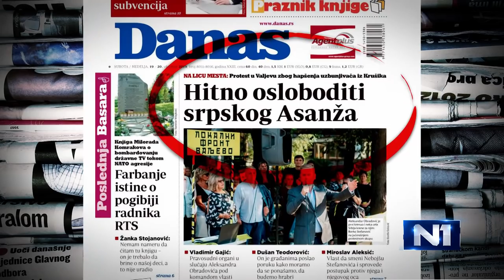Država mora da štiti uzbunjivača, a to sada ne čini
Safeta Biševac, novinarka i kolumnistkinja dnevnog lista "Danas", ocenila je u Novom danu da država pokušava da zaplaši uzbunjivače i sve one u Srbiji, koji žele da ukažu na korupciju. Ona je rekla da "država mora da štiti uzbunjivača, a da to ne čini".

"Poruka građanima ove zemlje je čutite i trpite". "Ne reagujte! Jel vidite kako prolaze ljudi koji se bore", kaže Biševac.